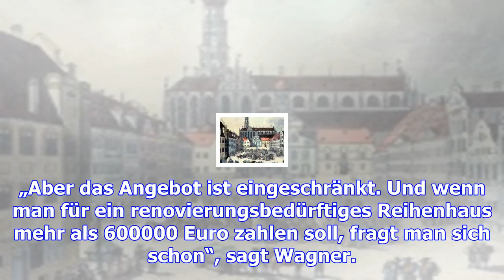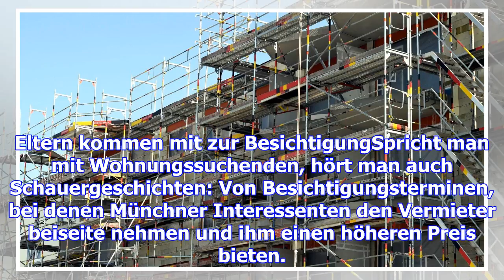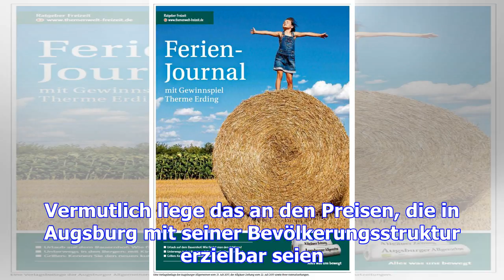Wohnungsangebote gehen unter der hand weg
Mitunter tun sich inzwischen auch Mittelschicht-Familien schwer, eine passende Wohnung zu finden. Be...